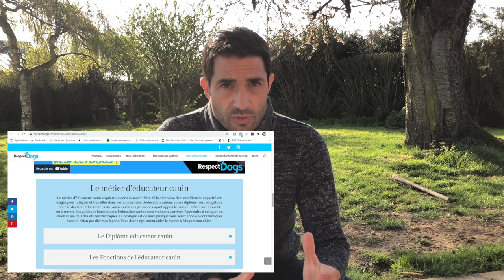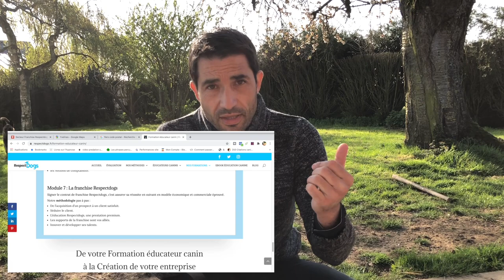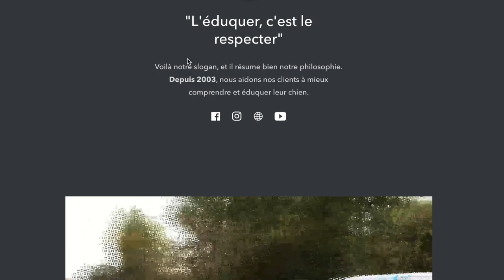Comment devenir éducateur canin ? La formation Respectdogs ! (Vlog)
Comment devenir éducateur canin ?

👉 À REGARDER POUR APPROFONDIR :

▬▬▬▬▬▬▬▬▬▬▬▬▬▬ AU PROGRAMME ▬▬▬▬▬▬▬▬▬▬▬▬▬▬

Decouvrez à travers ce vlog le quotidien d'un éducateur canin dans le groupe Respectdogs. Retrouvez notre programme de formation et vivez de votre passion canine.
La franchise Respectdogs c'est une formation théorique et pratique unique ! Je viens vous aider à démarrer votre activité dans votre secteur. La force de notre réseau réside aussi dans notre esprit d'équipe et le soutient mutuel qu'il y règne.

Dans cette vidéo, on répond à une question fréquente: Comment devenir éducateur canin et vous parle de la formation Respectdogs

Nous allons notamment aborder les sujets suivants :

00:00 : Comment devenir éducateur canin ?
01:50 : Formation continue comportementaliste et éducateur canin .
02:50 : Le programme de formation théorique.
03:20 : Démarrer son entreprise en éducation canine
04:48 : Formation pratique pour devenir éducateur canin.
09:05 : Formation éducation canine en ligne.
▬▬▬▬▬▬▬▬▬▬▬▬▬▬ QUI SUIS-JE ? ▬▬▬▬▬▬▬▬▬▬▬▬▬▬